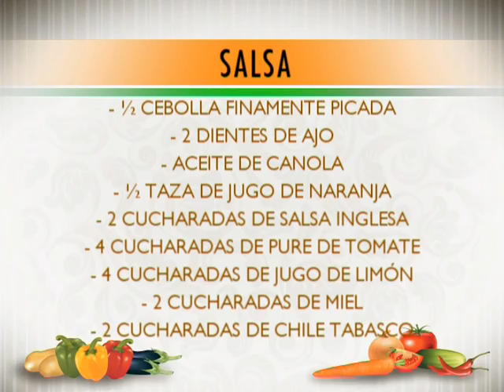Asado con el Palo Cornejo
El Chef Juan Salomón Miguel junto al conductor de canal 8 Alvaro"Palo" Cornejo nos enseñan a preparar un delicioso asado.